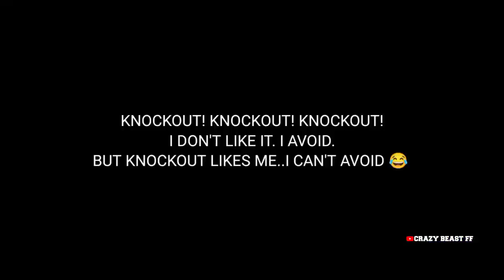KGF CHAPTER-2 || ROCKEY.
KGF 💥

»» - ★GAME★ -««

★Game Name » »»༄ᏟᎡᎪᏃᎩ᭄ＢＥＡＳＴ»»

★Guild Name » »»➢ᎢᎬᎪᎷ☯ᏴᎬᎪՏᎢ